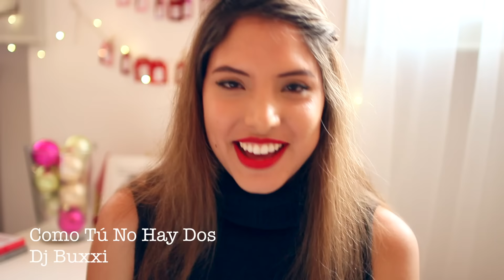TAG: 20 canciones | Valeria Basurco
CHICAS! LES QUIERO PEDIR SI PUEDEN VOTAR POR MI AQUÍ PORFIS, NO HAY NECESIDAD DE CREAR CUENTA NI NADA. ✌ ¡Déjame tus comentarios y opiniones abajo!

Valeria Basurco Tambini